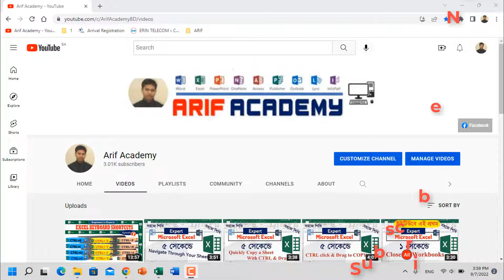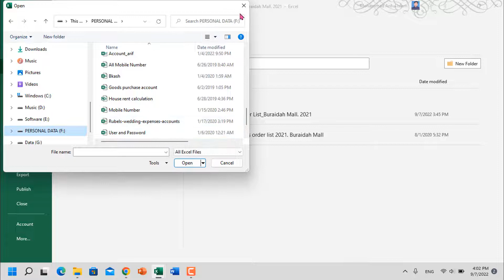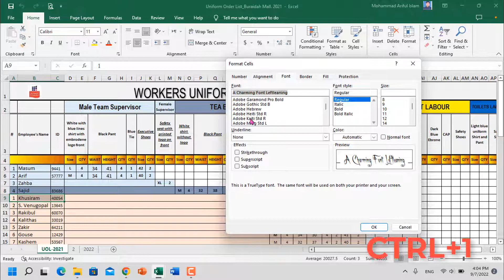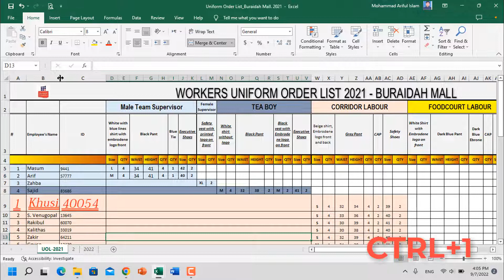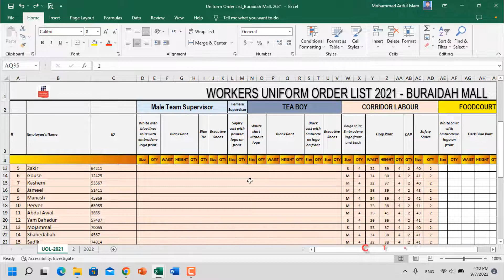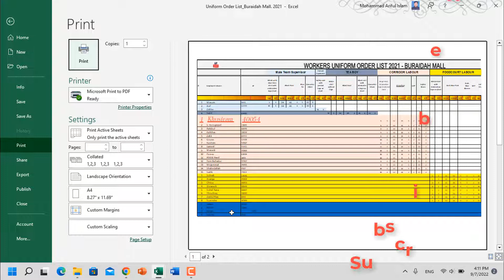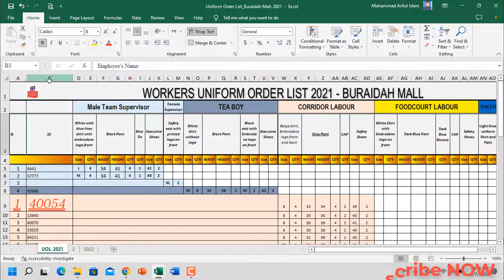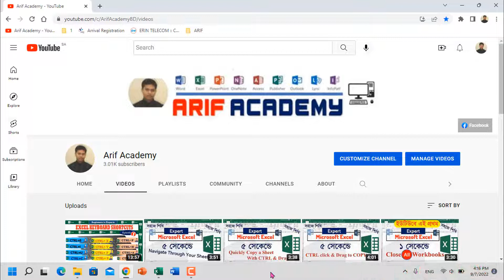Microsoft Excel Shortcut Key: Excel Keyboard Shortcut Keys | এক্সেল কিবোর্ড শর্টকাট | Part-2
এই শিক্ষামূলক টিউটোরিয়ালে মাইক্রোসফট কিবোর্ড শর্টকার্ট বেসিক থেকে এক্সপার্টদের জন্য। ভিডিওটি দেখে শিখে রাখুন। আশা করি সকলেই উপকৃত হবেন। ইনশাআল্লাহ।

Thanks
Arif Academy